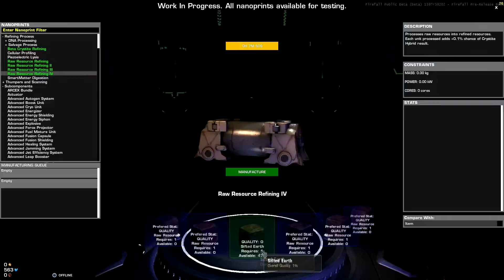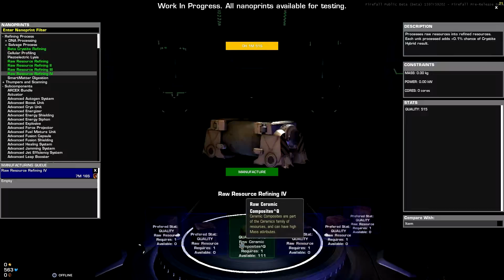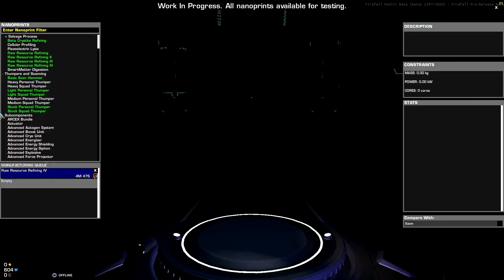Firefall: Beta! - Episode #8!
Hey there! Mike from LTG here! So, I got into the firefall beta and decided to record it for you people! Firefall is an over the shoulder perspective MMO, First Person Shooter!